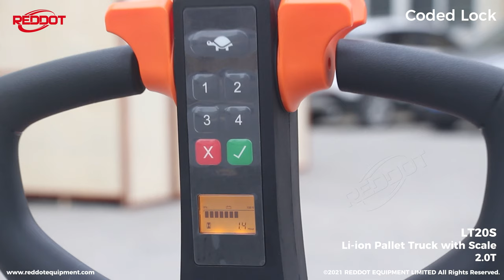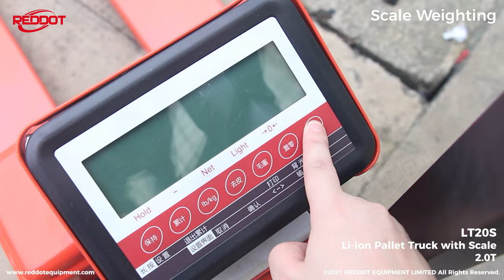REDDOT Latest LT20S Lithium Battery Electric Hand Pallet Truck with Scale for Material Handling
The newly upgraded LT20 lithium battery pallet truck, with scale function. It is suitable for weighing and counting the goods entering and leaving the warehouse.

-Material handling equipment uses li-ion, which does not pollute the environment;
-The charging time is shorter, the working time is longer;
the safety performance is good, and the cycle life is long;
-Built-in rechargeable battery and charger, with low power reminder, automatic shutdown function.
-Password lock function to ensure safety and keyless start.
-Laden/undaden gradeability up to: 6-10%
-Battery indicator to show the battery level and estimated use time.